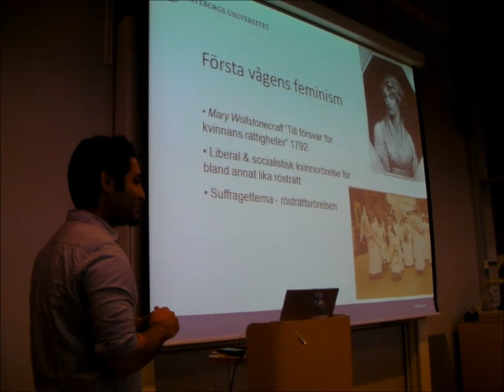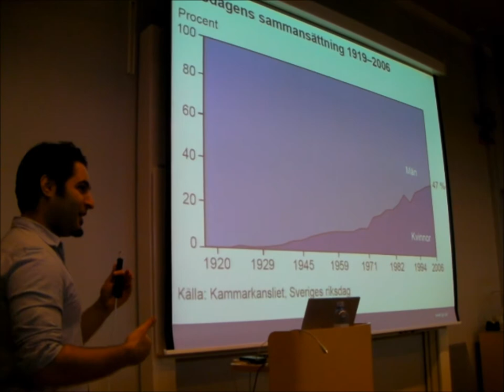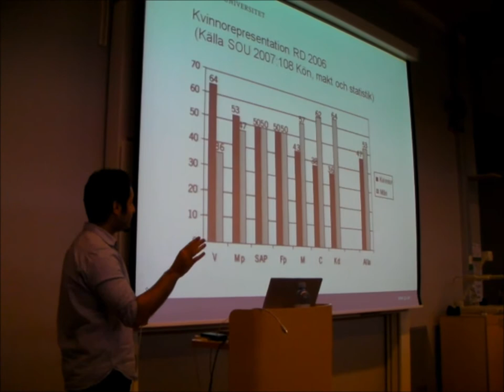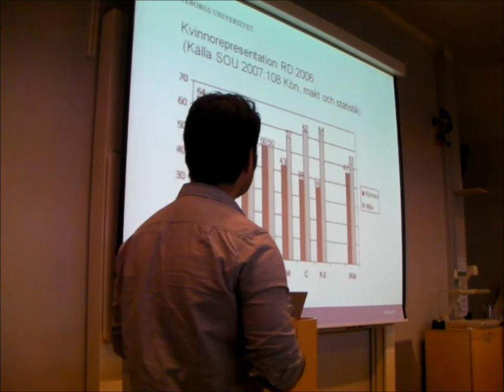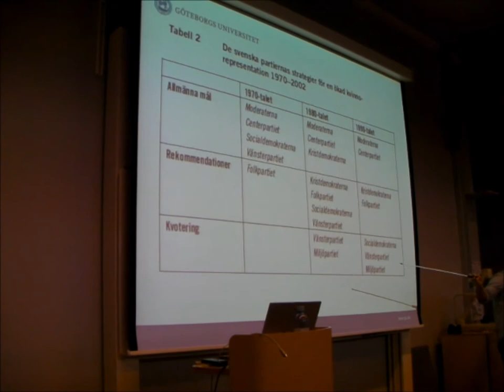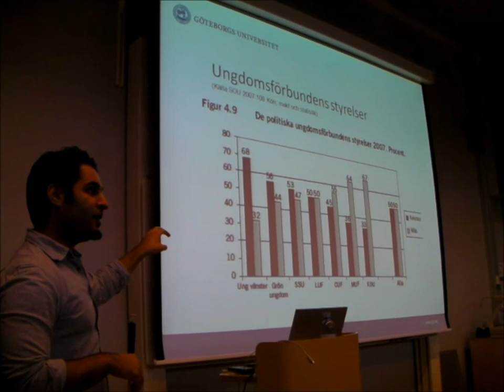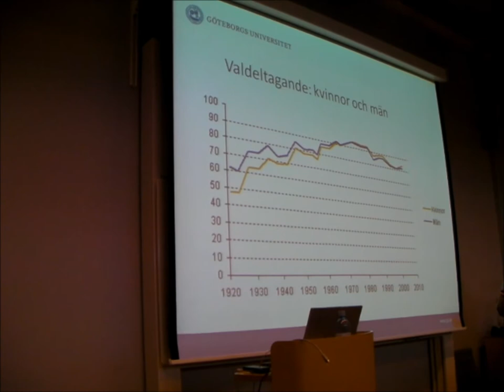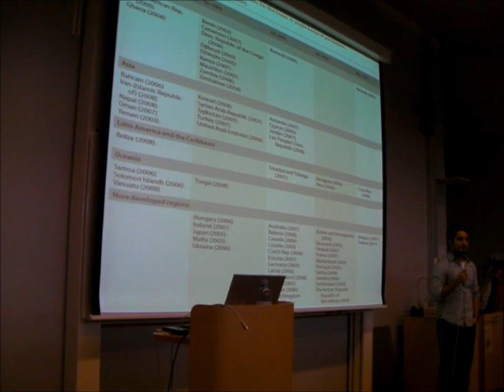Jämställdhet föreläsning 2011-11-01.wmv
Kungälv. Jämställdheten i Kungälv och världen.